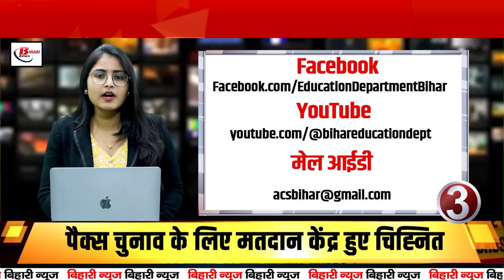Today Bihar Evening news on 2nd nov. PACS elections, Govardhan Puja ,Dr. Siddharth, Jeevan Pramaan.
Preparations for PACS elections in Bihar

87 lakh voters will vote

19,478 polling stations and 531 counting centers established

1. Govardhan Puja is being celebrated today

Govardhan Puja is a union of faith and tradition

Govardhan Puja brings prosperity

2. Education quality improvement campaign in Bihar

Resources will be increased in government schools

Dr. Siddharth will answer education questions

3. Digital Jeevan Pramaan facility in Bihar

Make Jeevan Pramaan Patra from home

Available for just 70 rupees without any document

4. Gift of happiness to panchayats on Chhath festival

Order to pay pending honorarium

Now the head will get 5000 rupees

5. Rural roads will be repaired in Bihar

Maintenance of village roads for 7 years

Agencies will get tender in blocks

6. Relief for candidates who have passed the competency test

Candidates stuck in the 'No Found' category will get a chance

Announcement of re-counselling

7. Cutoff marks of Pradhan Shikshak exam released

EWS Cutoff is less than SC

General category male and female cutoff is 67 and 59 respectively

8. Less pollution in Bihar on Diwali

Patna's air quality index improved

Hajipur remained the most polluted city

9. Last chance to deposit D.El.Ed fee today

List of vacant seats will be released on November 4

Spot enrollment process from November 6 to 12

10. Metro Corridor-2 on progress

Patna Metro's second tunnel in November

Its length will be 973 meters

11. Recognition of 433 schools in Patna canceled

Schools not following RTE standards

Strict action by District Education Office

12. Widening of single lane roads

Road accidents will decrease

Deputy Chief Minister gave instructions for widening

13. Raj Bhavan cyber fraud case in Bihar

People cheated by pretending to be an official of Raj Bhavan

20 people cheated of Rs 15 lakh 56 thousand

14. Rishabh Pant's new half-century record
Pant's fast innings saved the team's life
Great partnership with Shubhman Gill